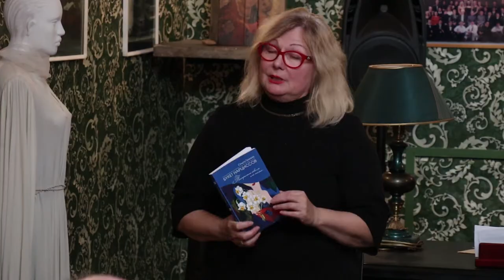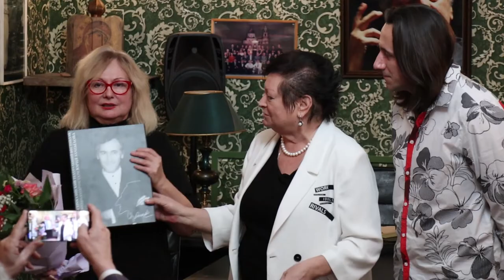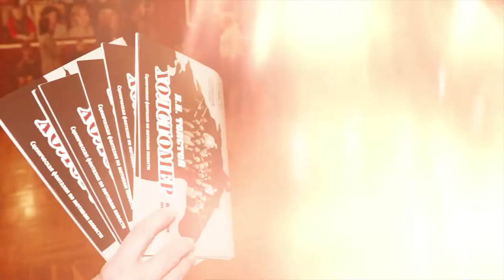Дневники фестиваля имени Юрия Копылова. День 6